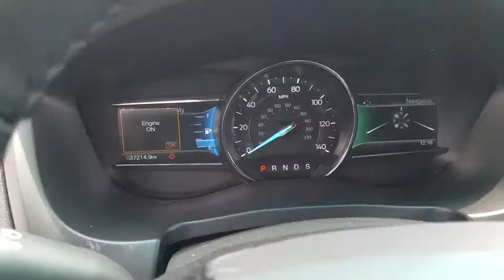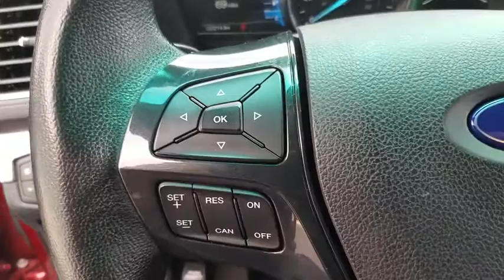2016 Ford Explorer Fayetteville, Lumberton, Goldsboro, Sanford, Southern Pines, NC GGC80669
Ruby Red Metallic Tinted Clearcoat Used 2016 Ford Explorer available in Fayetteville, North Carolina at Crown Ford of Fayetteville. Servicing the Lumberton, Goldsboro, Sanford, Southern Pines, NC area.

** ONE OWNER ** CLEAN CARFAX ** FORD CERTIFIED ** 3.5 LITER V-6 ENGINE ** TWIN PANEL MOON ROOF ** HANDS-FREE POWER LIFT GATE ** LEATHER HEATED FRONT BUCKET SEATS ** MYFORD TOUCH ** VOICE ACTIVATE NAVIGATION ** BACK UP CAMERA ** DUAL ZONE AUTO TEMP CONTROLS ** PREMIUM AUDIO WITH 9 SPEAKERS ** REMOTE STARTER ** REVERSE SENSING ** FOG LIGHTS ** PERIMETER ALARM **Certified. Recent Arrival! CARFAX One-Owner.Red 2016 Ford Explorer XLT AWD 6-Speed Automatic with Select-Shift 3.5L 6-Cylinder SMPI DOHCFord Certified Pre-Owned Details:* Roadside Assistance* Vehicle History* Powertrain Limited Warranty: 84 Month/100,000 Mile (whichever comes first) from original in-service date* Limited Warranty: 12 Month/12,000 Mile (whichever comes first) after new car warranty expires or from certified purchase date* Includes Rental Car and Trip Interruption Reimbursement* Transferable Warranty* 172 Point Inspection* Warranty Deductible: $100Awards:* 2016 KBB.com Best Buy Awards Finalist * 2016 KBB.com 5-Year Cost to Own Awards * 2016 KBB.com Brand Image AwardsReviews:* High-tech features are plentiful and easy to use; cargo space is generous, even behind the third row; turbocharged V6 engine delivers plentiful power; quiet and comfortable on the highway. Source: Edmunds